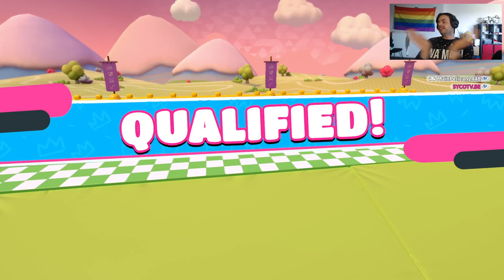GAMING MOVIE: FALL GUYS - #001 SycoTV